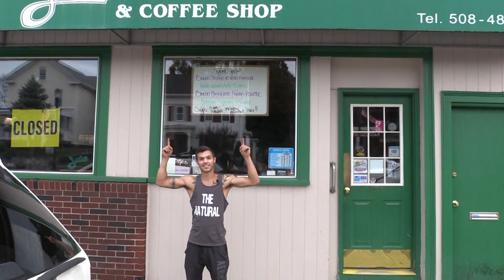Marlborough Resident Alex Goodwin Competes In National TV Show